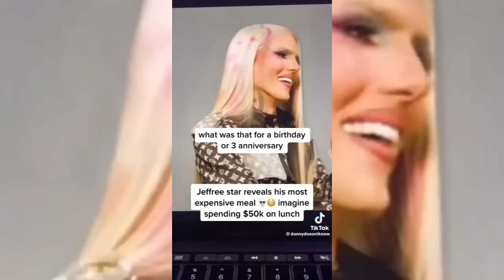Jeffree Star DRAGS Nathan Schwandt & Jaclyn Hill is shook.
Jeffree Star DRAGS Nathan Schwandt

Jeffree Star Talks about how much money he spent $50,000 on a trip with Nathan Schwandt on a new podcast show,